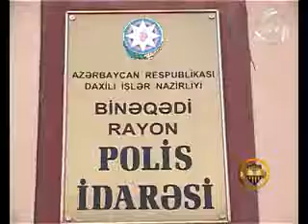ISTI IZLER 2404.13 BINEQEDIDE AZYASLI OQLANIN MUDHIS CINAYETI